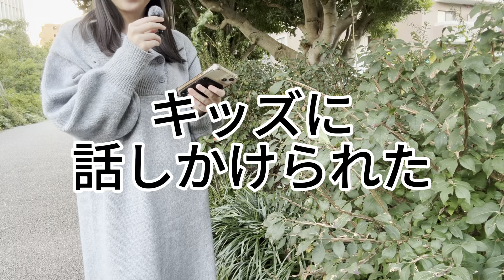日産は救えない。配当0円。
キッズあるある、急に会話終わる

画面右上のハンドルマークを押して
再生速度を　標準→2倍速度　に変更を推奨します。

【PR】
使っとる口座① ▽ SBI証券

表示しているチャート ▽ トレーディングビュー

0:00 日産の決算がヤバい
2:03 そのほか決算
5:34 キッズとの会話

【SNS】
X